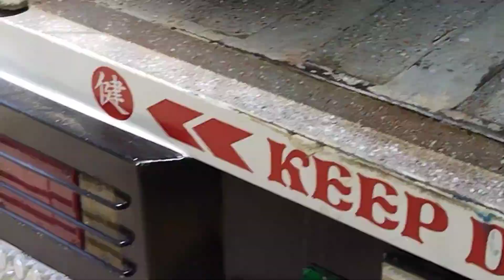NAGBIYAHE NG GULAY + BOODLE FIGHT [Tatay Sid Vlog]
Sumama sa biyahe ng GULAY
Bumili ng piyesa para sa motor
Nag-boodlefight kasama ang pamilya